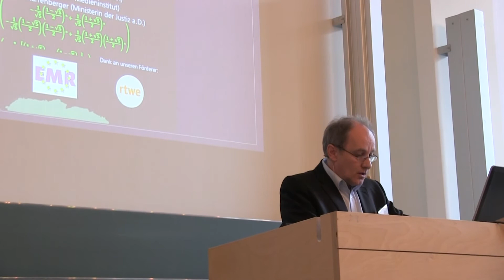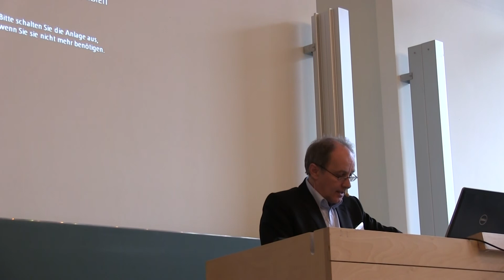Verantwortung im digitalen Weltsystem - Prof. Dr. Christian Thies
Vortrag von Prof. Dr. Christian Thies (Universität Passau) auf der Tagung "Verantwortung der Internet-Giganten - Brauchen wir eine Politik & Ethik der Algorithmen?" an der Hochschule der Medien Stuttgart am 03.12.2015 Medien Philosophie Ethik DigitaleEthik Algorithmen - Twitter-Hashtag